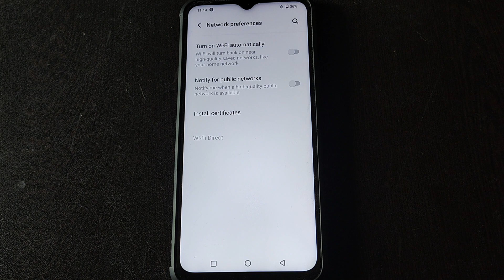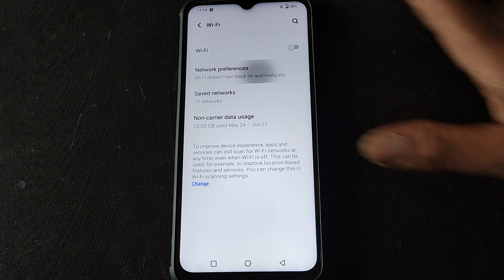WiFi install certificate check kaise kare Vivo Y02T, network preference setting Vivo Y02T